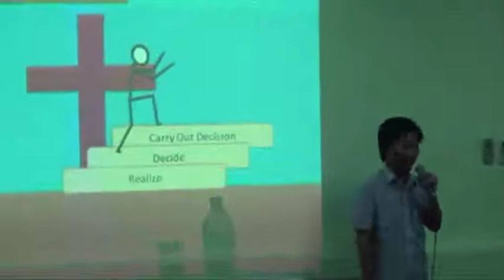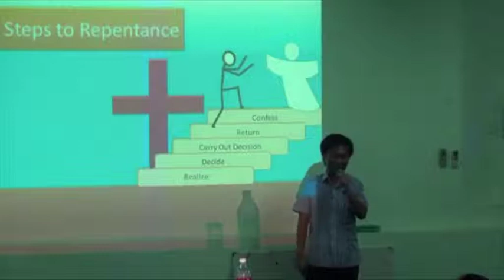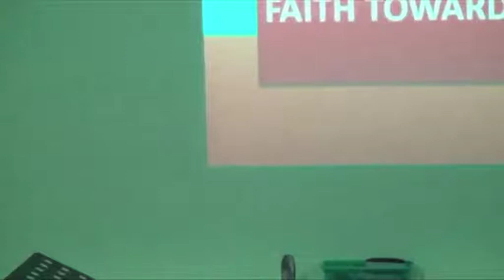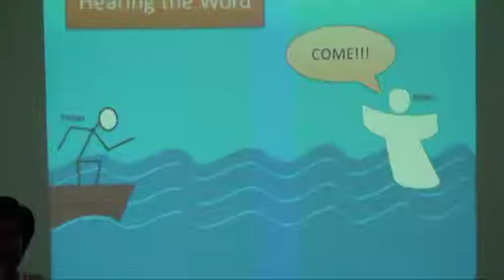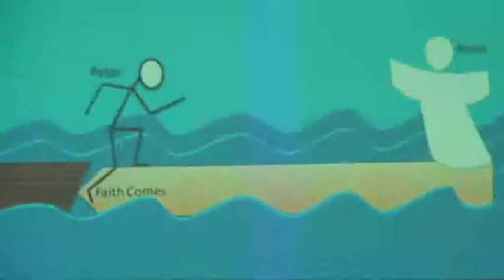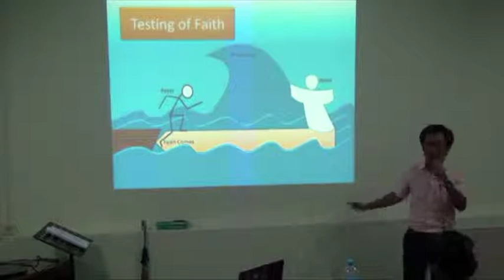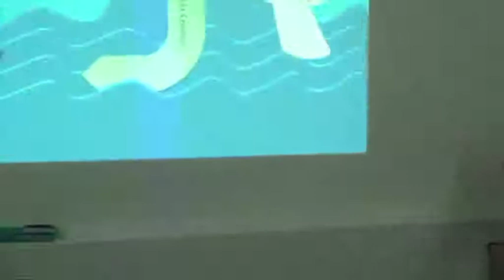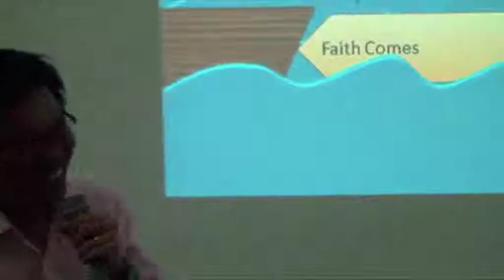Saya Yan Naing Win_Bible Study # B-1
Saya Yan Naing Win_Bible Study